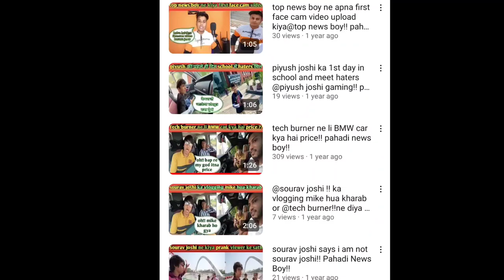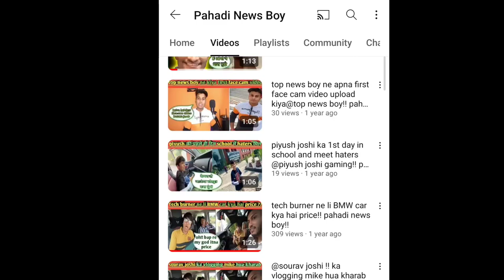ne kiya ▶️ channel copy || allegation || Pahadi News Boy || @SuyashAswal